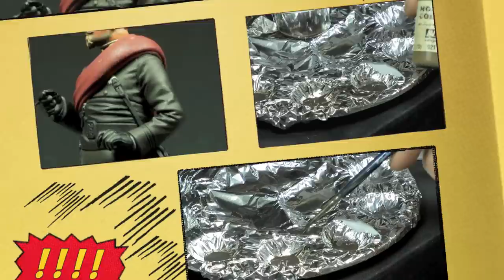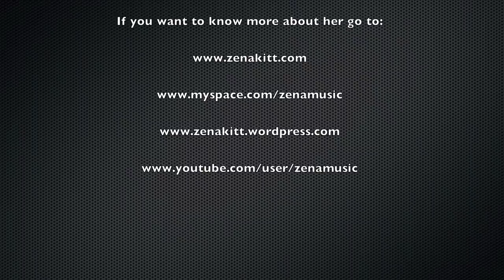Painting miniature Episode 3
Painting Elite's miniatures French Line Infantry Lieutenant, 1870, third episode